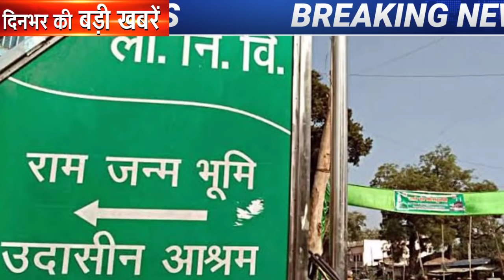latest news hindi news samachar News today News top news HRI news hindi